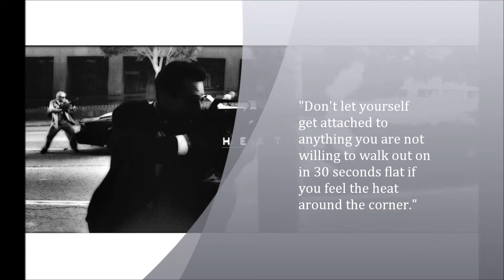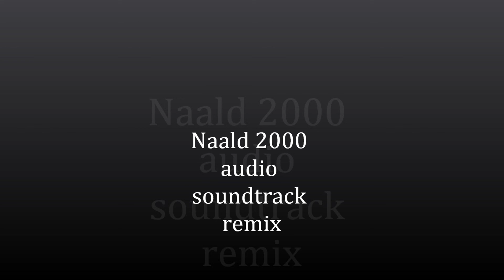Feel the heat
Summer 2000 Audio Mix using Goldwave,  IT and Modplug tracker. Excerpt from Michael Mann's Heat 1995 scene Robert de Niro in conversation with Al pacino.